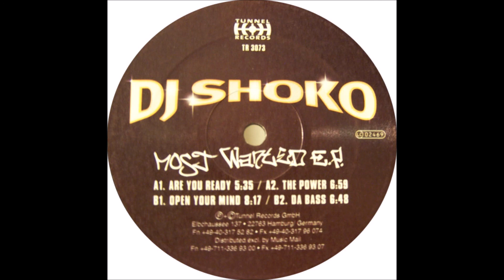DJ Shoko - The Power -2002-